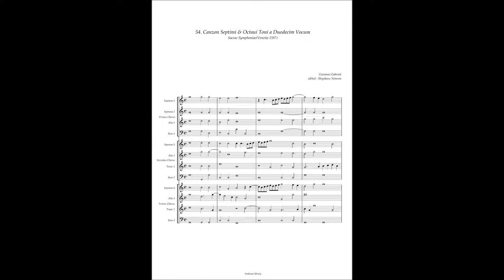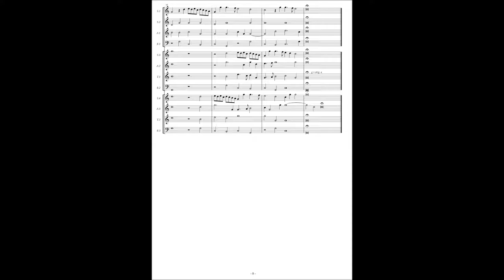Giovanni Gabrieli, Sacrae Symphoniae(1597) 54. Canzon Septimi & Octaui Toni à12 vocum